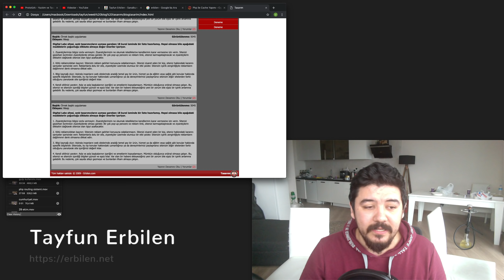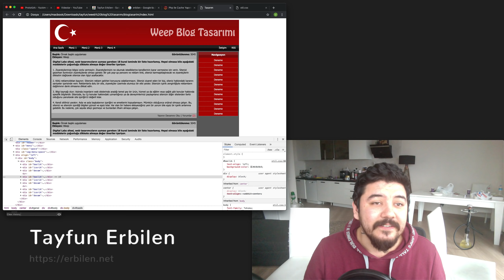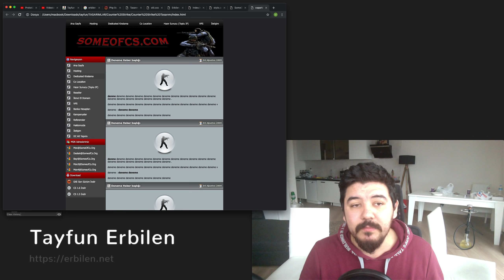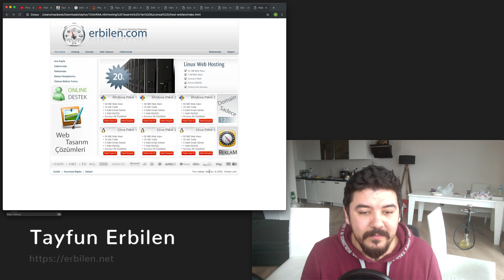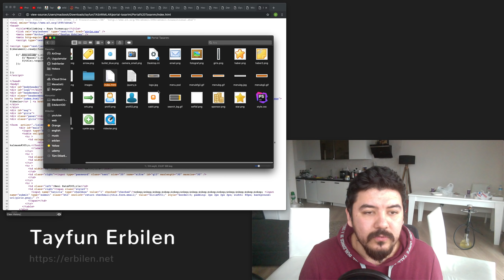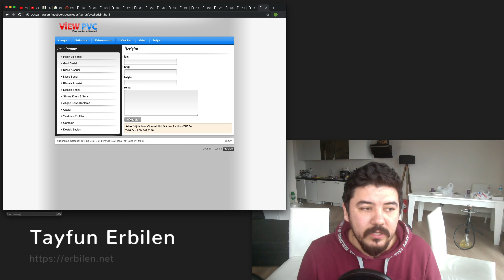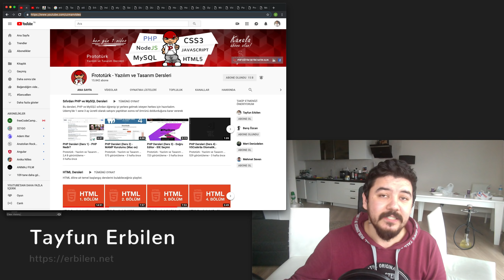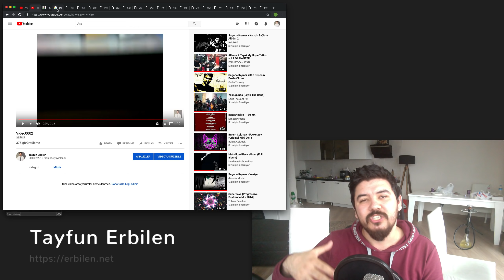10yearschallange - Tayfun Erbilen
Bu video bir motivasyon videosudur. 10 yıl önceki ben ile 10 yıl sonraki beni anlatır, naçizane tavsiyeler içerir.